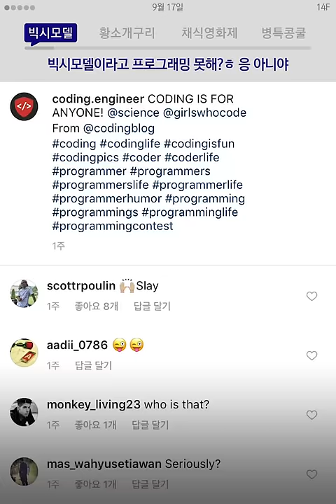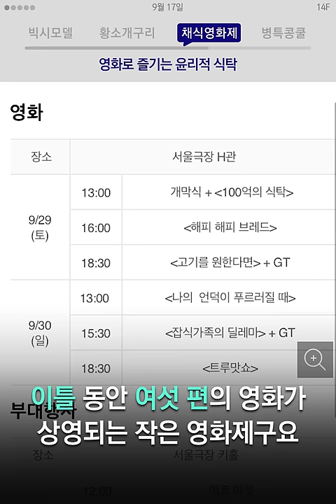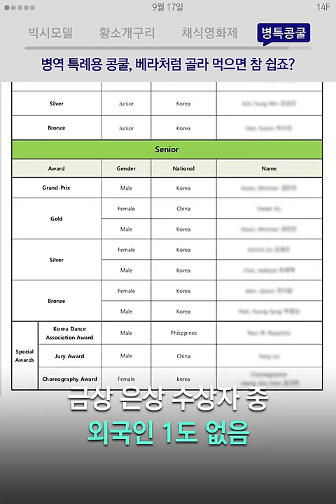컴잘알 빅시모델 무시한 악플러, 머쓱타드행 / 14F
컴잘알 빅시모델 무시한 악플러, 머쓱타드행 [9월 17일 월요일, 일사에프 픽!]

00:01 빅시모델, 빅시모델이라고 프로그래밍 못해?ㅎ 응 아니야
00:51 황소개구리, 생태계 파괴하다 좋은 ‘먹잇감’된 황개
01:18 채식영화제, 영화로 즐기는 윤리적 식탁
01:55 병특콩쿨, 병역특례 위한 콩쿨, 베라처럼 골라 먹으면 참 쉽죠?